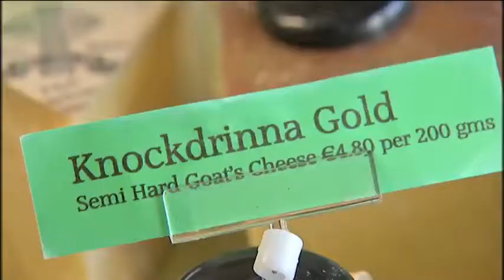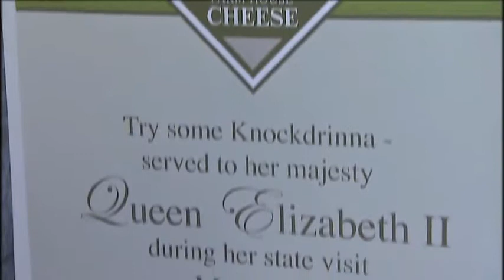Heritage Week 2011 at Knockdrinna Farmhouse Cheese, Stoneyford, Co. Kilkenny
Helen Finnegan of Knockdrinna Farmhouse Cheese, Stoneyford in Kilkenny County discusses her participation in Heritage Week 2011.